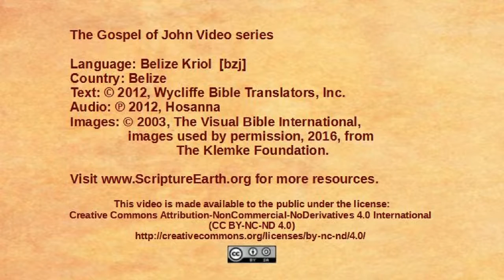Belize Kriol - John 15:18-16:4 - Jesus warns about persecution [bzj]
Scripture Videos from the Gospel of John in Kriol of Belize. [bzj]